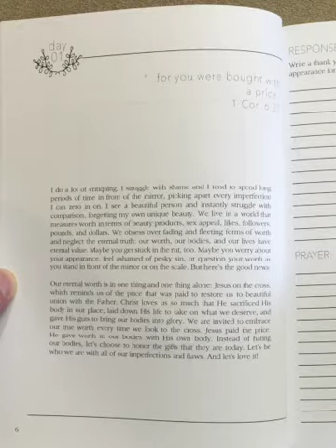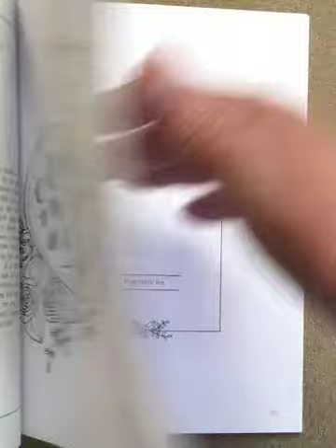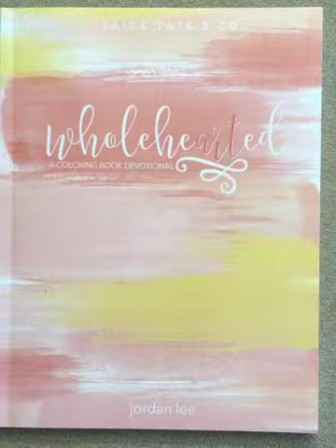Wholehearted: A Coloring Book Devotional flip through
This is a silent flip through of the Wholehearted: A Coloring Book Devotional.